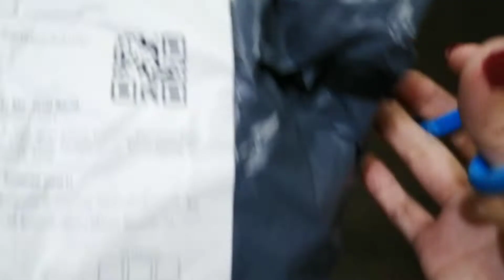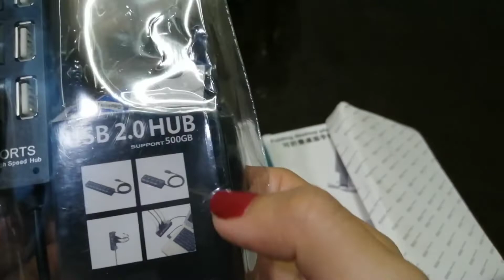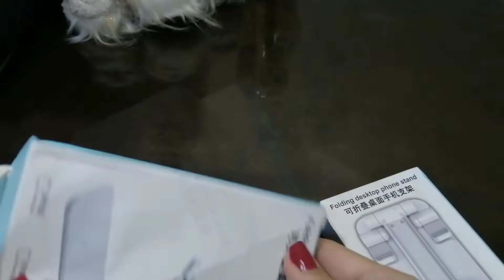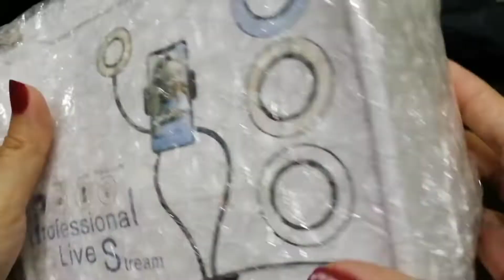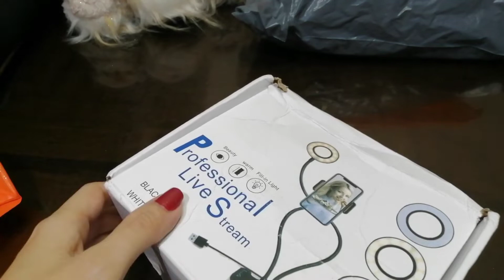SHOPEE FINDS Online Class/Work From Home Essentials +Mini Giveaway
FILMED: Sept 2020
Ang nakaraan:

Screenshot the item/s in this video you would love to have (comment the screenshot in our facebook page)

Maraming Salamat Po sa Panonood! I hope you enjoyed watching!

URL: InShot